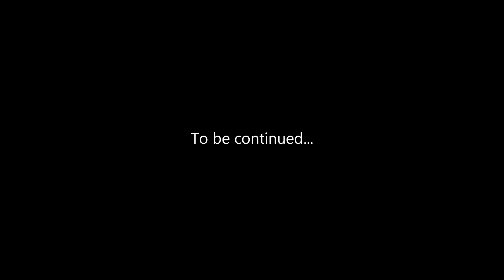Telltale's Game Of Thrones - #2 - F*$k The Boltons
Seven Hells! Join me as I set out in Telltale's Game Of Thrones Episode 1.